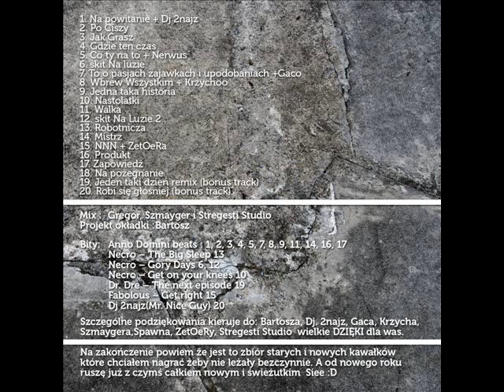03.Gregor - Jak Grasz